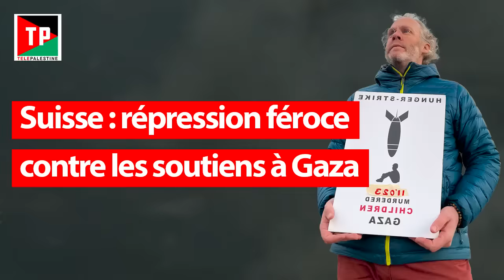Suisse : répression féroce contre les soutiens à Gaza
Samuel Crettenand est photographe et auteur d’un livre sur Gaza. Il est surtout celui qui, en Suisse, avait entrepris l'hiver dernier une grève de la faim ainsi que des actions pacifistes dans les gares du pays pour sensibiliser à l’horreur en cours à Gaza. Suite à cela, il a subi des violences policières et des poursuites judiciaires. Avec Tania Bukhari, la fondatrice de l’ONG Swiss Action for Human Rights qui défend les étudiants pro-palestiniens également poursuivis en justice, il fait le point sur le climat de répression détestable qui s’est abattu depuis un an sur la confédération helvétique.